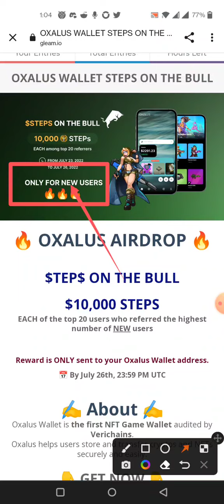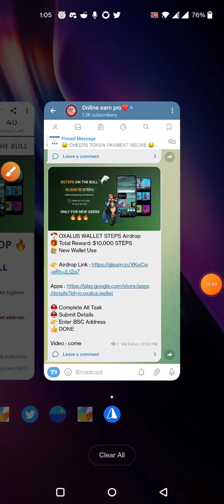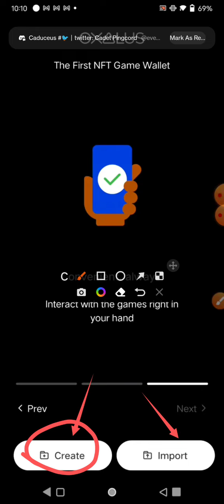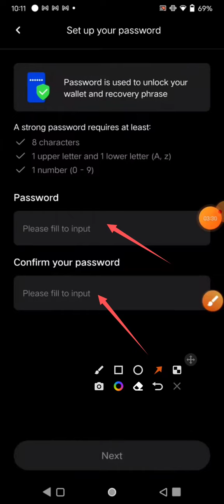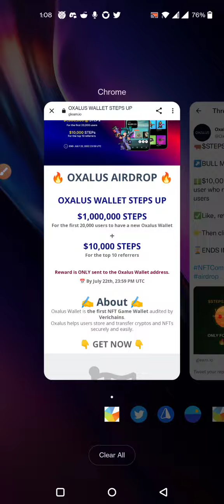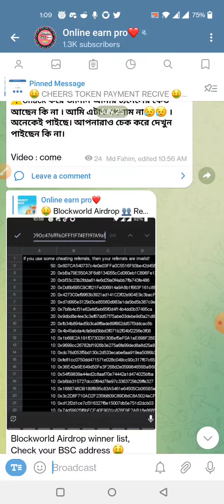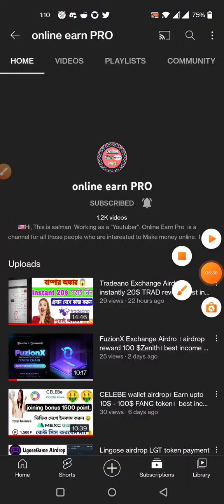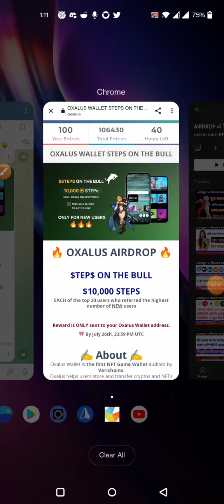OXALUS WALLET STEPS AirdropAirdrop। 10$ - 20$ ইনকাম এর সুযোগ। best income opportunity 2022।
OXALUS_WALLET_STEPS_AirdropAirdrop । airdrop reward 100 $Zenith। best income opportunity 2022।

tnx